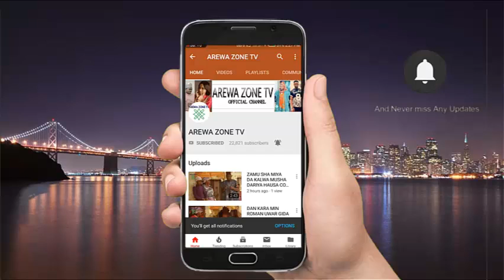MUSHA DARIYA HAR BANDAKI NA LEKA MOM BAKYA NAN (MAI SANA'A COMEDY)